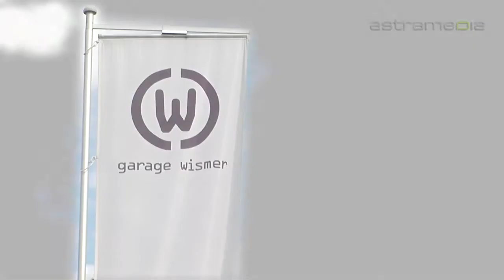Garage Wismer AG - Rotkreuz, neuwagen, autoverkauf, werkstatt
Garage Wismer AG, Chamerstrasse 2, 6343 Rotkreuz - Tele.: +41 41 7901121 - Offizielle Audi und VW Vertretung

Die Garage Wismer stellt durch geschultes und motiviertes Personal und moderner Infrastruktur die Mobiliät vieler VW und Audi Fahrer sicher. Das Unternehmen birgt für einen professionellen Service rund ums Auto.